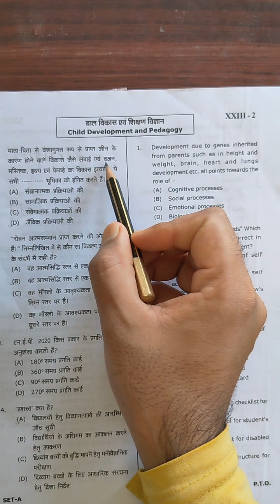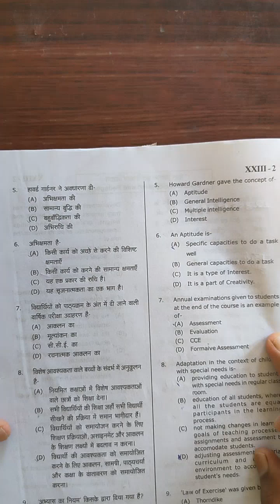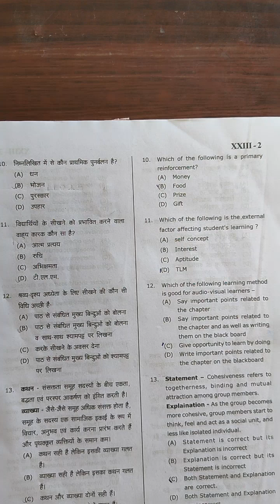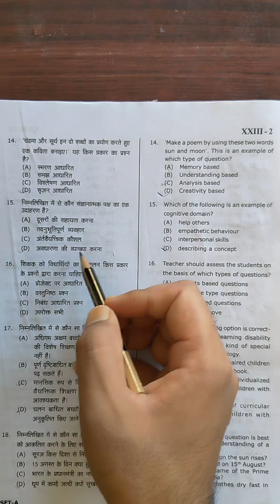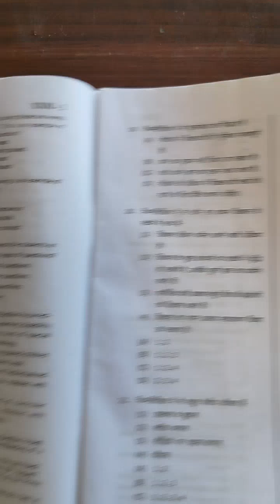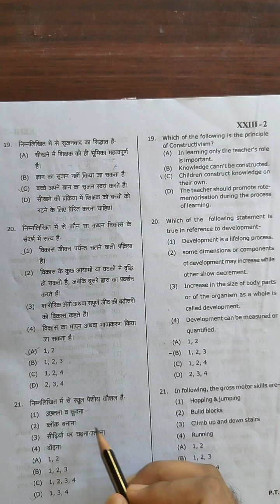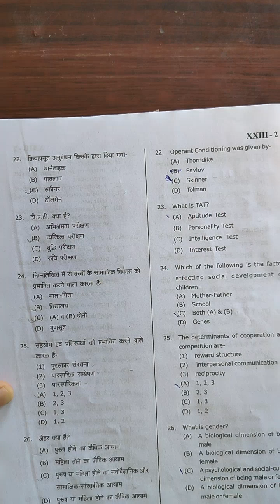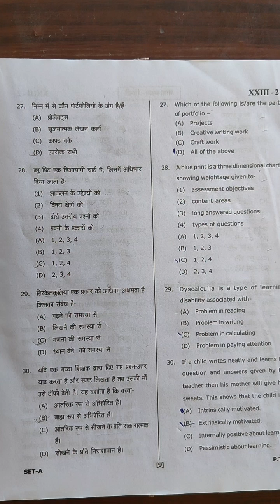UTET 2023 CDP Question with answer key